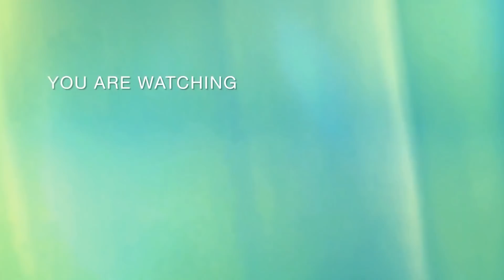CÔNG PHÁT chúc NAM EM lọt top cao tại Miss World Vietnam 2022 trước giờ G | BÍ MẬT VBIZ